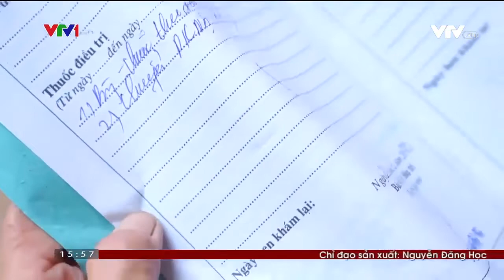THẮP SÁNG HY VỌNG CÙNG AMWAY - HỖ TRỢ NGƯỜI DÂN CÓ HOÀN CẢNH KHÓ KHĂN TẠI KINH MÔN, HẢI DƯƠNG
Hành trình Về Quê lần này, Amway đồng hành cũng Quỹ Tấm Lòng Việt đã tới thăm và trao tặng 41 phần quà cho các hộ gia đình khó khăn tại Kinh Môn, Hải Dương. Những phần quà vừa bằng tiền mặt, vừa bằng hiện vật giúp các hộ gia đình có thể mua được con giống, có sinh kế để làm ăn và dần dần có thể ổn định, vươn lên trong cuộc sống.
Cùng Amway theo dõi lại hành trình đầy ý nghĩa này Kinh Môn, Hải Dương qua phóng sự ngắn của VTV..